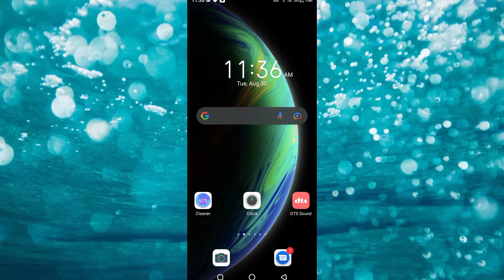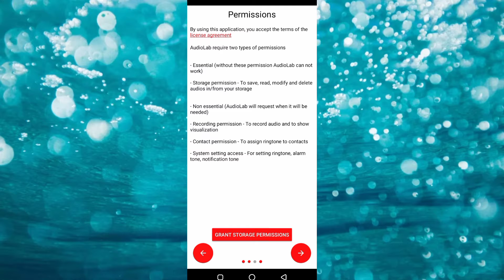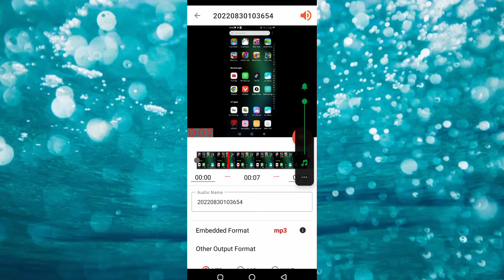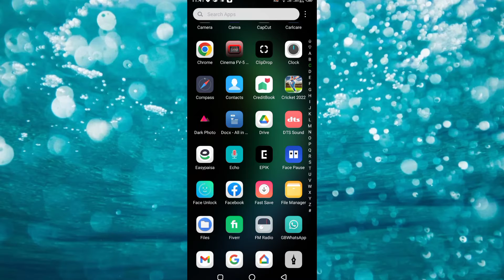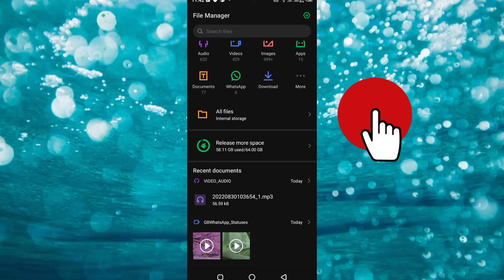How to Convert Video to Audio|2022|Syed Muhammad Zulqarnain